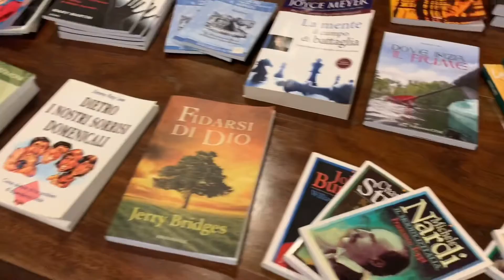“Elia cosa fai qui? Dio.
Chiesa Cristiana Evangelica dei Campi Flegrei (Viale Traiano 92 Soccavo)-Napoli